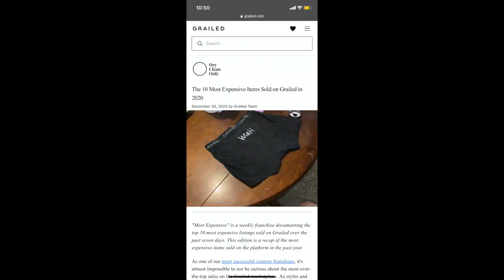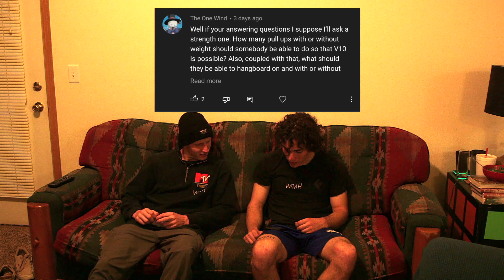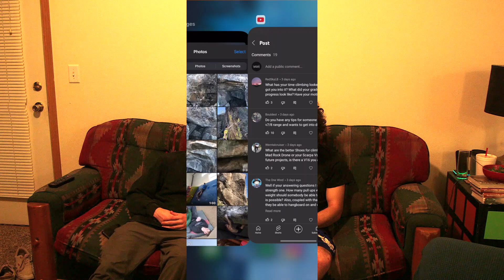Overcoming plateaus in climbing and dealing with low motivation. Q And A 1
We sit down and discuss viewers burning questions such as:
How to get over a grade plateau
Struggles with low motivation
finger strength
sport climbing
Climbing philosophy
and more!